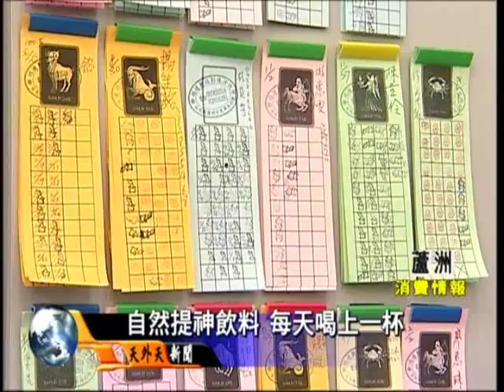檸檬牛奶好特別 養顏又營養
[來源]天外天有線電視
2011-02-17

【沈志勇、林景瑜／蘆洲報道】在捷運三民高中站附近，有間飲料店專門賣檸檬牛奶，而且小小店面經常擠滿許多上門的顧客。許多老顧客說，檸檬牛奶是最自然營養的提神飲料，因此很多人每天都會來喝上一杯。

地址：蘆洲區復興路40號(已搬遷，目前地址：蘆洲區成功路172號)